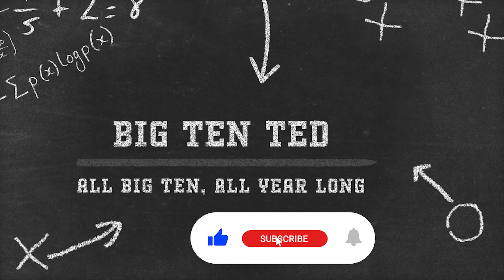Is Nebraska's Big Ten FUTURE in JEOPARDY?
A recent Omaha World-Hearld article chronicled comments from former Nebraska president Ted Carter and how the Huskers lagging academics compared to the rest of the Big Ten could affect their future within the conference?